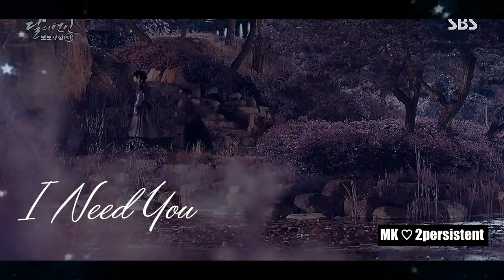Scarlet Heart : Ryeo ☆ Wang So (4th Prince) & Hae Soo ☆ Can you hear my heart (OST)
Lee Joon-gi & Lee Ji-eun (IU)
 달의 연인 ☆ Moon Lovers ☆ Scarlet Heart Ryeo
내 마음 들리나요
I definitely want a 2nd Season!! ♥